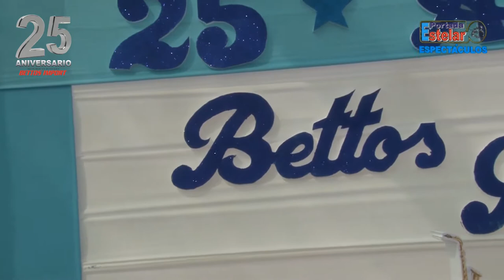Mix Cuarteto - Los Tumis De Cartavio